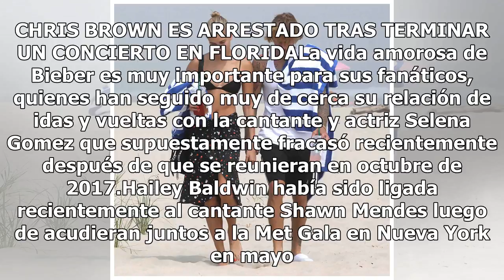¡Confirmado! Justin Bieber y Hailey Baldwin se comprometieron (VIDEO)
Justin Bieber le pidió a la seguridad del local que todos los asistentes guardaran sus celulares para hacer la pregunta y que el momento fuera lo más íntimo posible. (FOTO TOMADA DE LA WEB)El cantante Justin Bieber y la modelo Hailey Baldwin se comprometieron durante el fin de semana, reveló a CNN e...